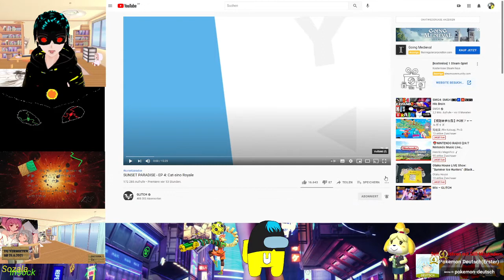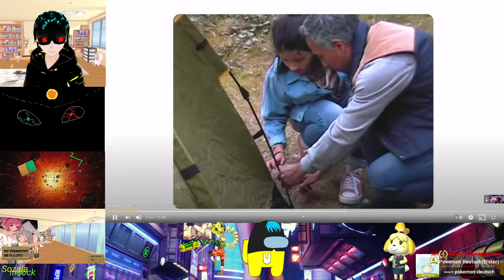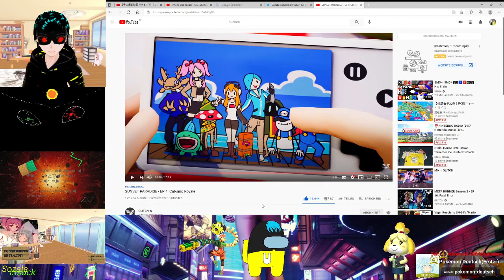Smg4/GLITCH Reaction SUNSET PARADISE - EP 4: Cat-sino Royale (Deutsch)(Gervtuber)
Viel Spaß